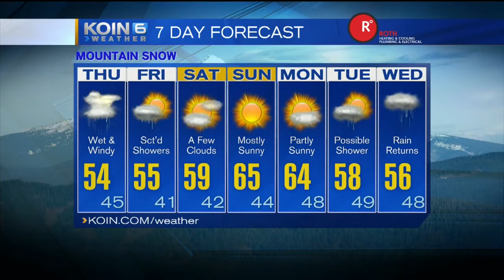Thursday Noon Weather Update October 12th, 2017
Another wet afternoon, Meteorologist Joseph Dames has your weather update